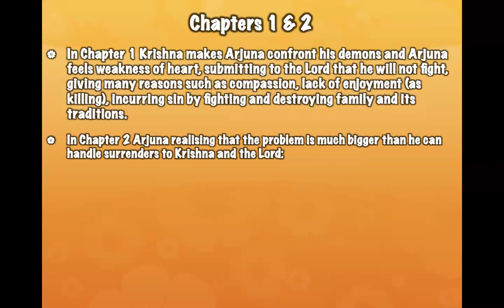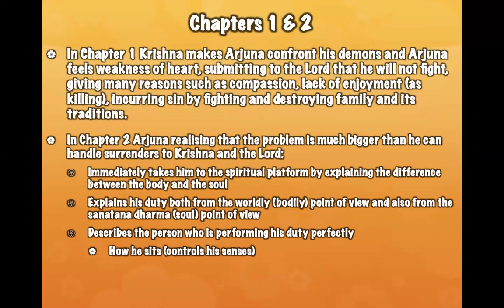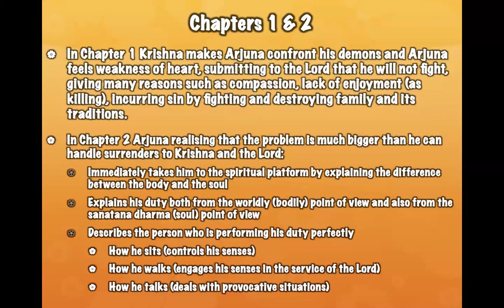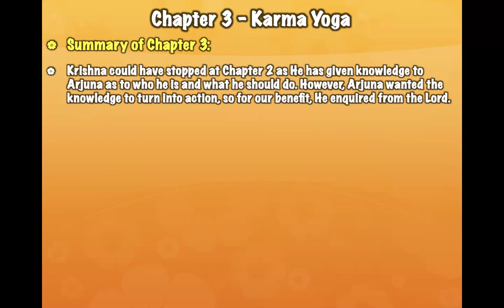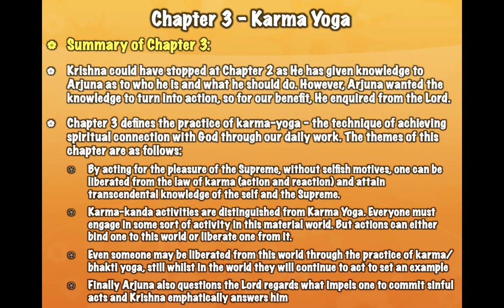LIVE: Part 41 of Sanatan Dharma (Bhagavad Gita 1 of 6) 24/04/2024